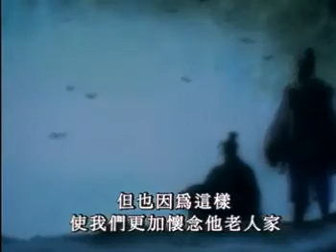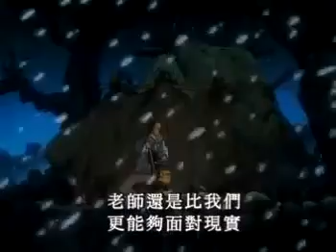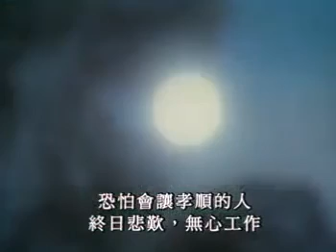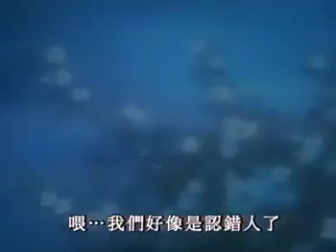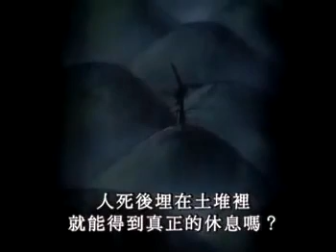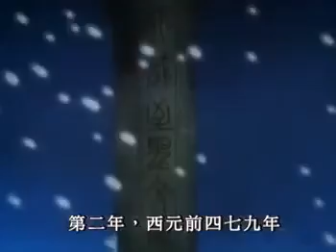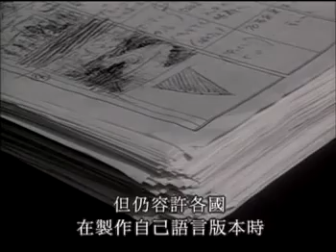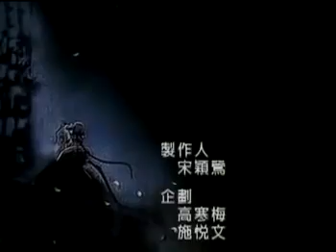孔子の伝記（日本語発音）